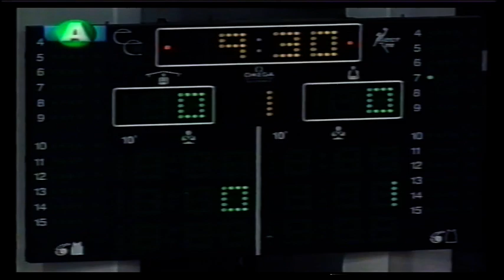ΕΘΑ - Απόλλων ꓲ 83-79 ꓲ Σεζόν 2007-08